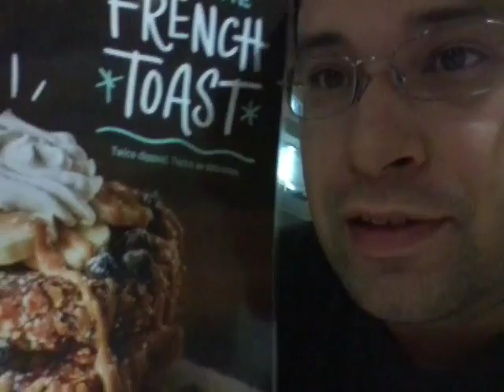March 8 national pancake day